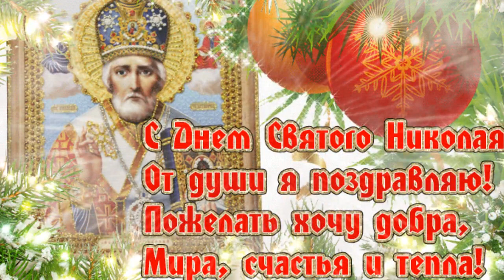19 декабря - Никола Зимний (Лариса Кошмина)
Вокал Ларисы Кошминой
Видео Александра Чернова
Текст: ✍✍✍✍✍✍
Страннику - кров и приют,
Путнику - доброй дороги.
Ты мне опора и суд,
Ты мне молитва у Бога.
Ты не покинешь меня:
Даже когда умирая
Ты надо мною склонясь -
Будешь видением рая.
Словом и шепотом крик,
Всё здесь сказать невозможно -
Только мне снится твой лик,
Светлого странника Божьего.
Грешнику - в небе отрада;
Любящим - вера и суд,
Страждущим - жизнь как награда.
Путнику - доброй дороги.
Даже когда умирая
Будешь видением рая.